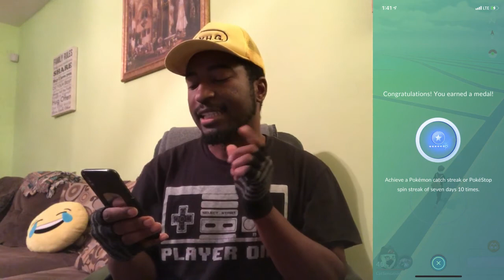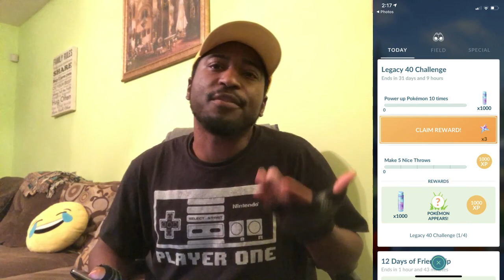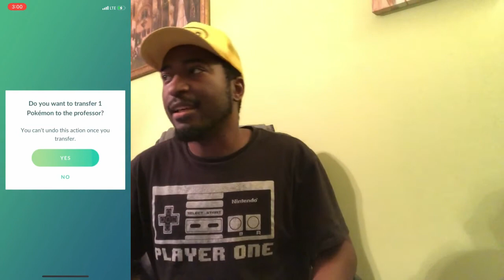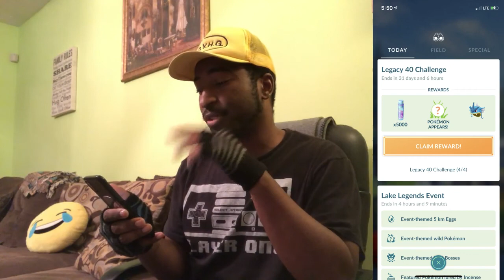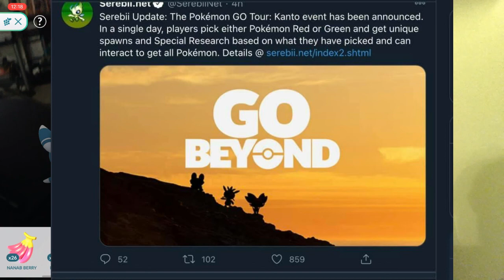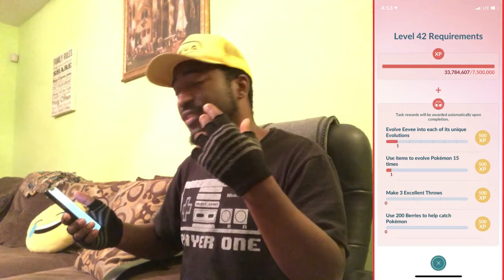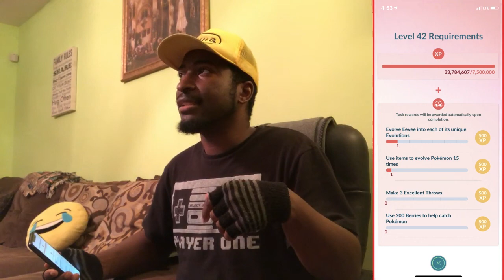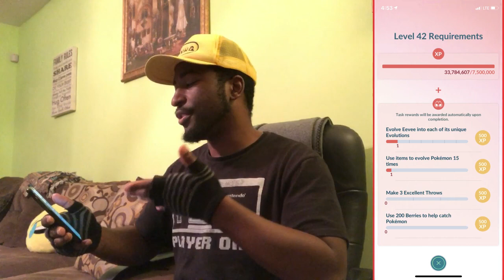How to get to Level 41 - Pokemon Go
Another one off the list...

Smile, youre on Game Boy Camera!